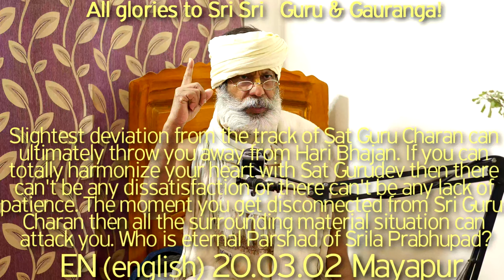SBru200302 Малейшее отклонение от пути СатГуру может в итоге сбросить нас с пути Хари Бхаджана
Малейшее отклонение от пути Сат Гуру может в конечном итоге сбросить нас с пути Хари Бхаджана. Если вы сможете полностью гармонизировать свое сердце с Сат Гурудевом, тогда не может быть никакого неудовлетворения или нехватки терпения. В тот момент, когда вы теряете связь с Шри Гуру (или Анантадевом), все окружающее может атаковать вас. Даже если Сулопани Шанкар Шамбху - совершит любую Вайшнава апарадху, за это ему придется страдать. «тат те 'нукампа» - это точный позитивный даршан (вайкунтха даршан) настоящего садху (вайшнава). Все те, кто приходил к Шриле Прабхупаде Бхактисиддханте Сарасвати Госвами Тхакуру, чтобы принять прибежище,  нельзя сказать что все они были вечными его спутниками (Паршадами).Только те, кто хотел посвятить свою жизнь осуществлению Его заветов и учения (Ачара, Адарши и Шикши, они Его вечные спутники.